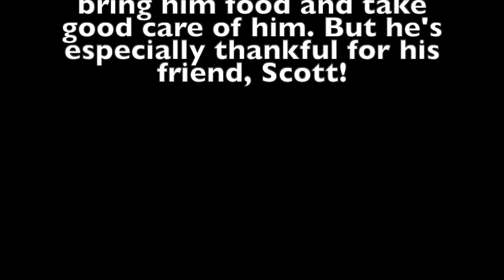10 Days of Giving Thanks Day 4, Meet Lefty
We let Lefty the Harris' Hawk tell us what he is thankful for this week, and here is the result.
Please watch all ten of our videos this year leading up to GivingTuesday on December 3, 2019.